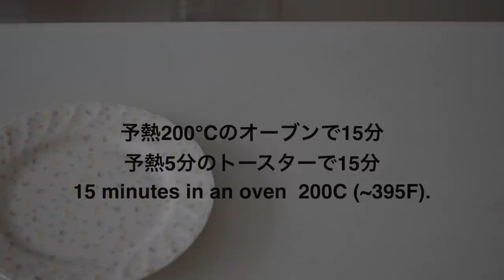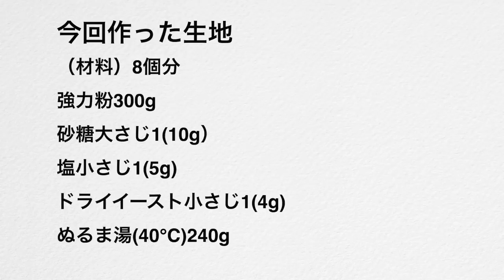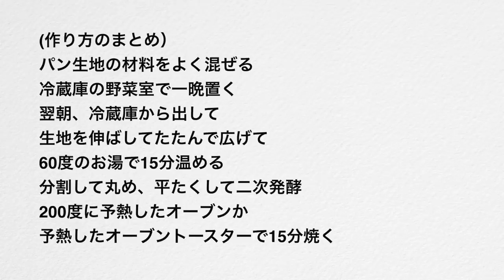（タッパで作るパン）寝る前に生地を作って、朝1時間で焼く方法 Bake the bread in 1 hour in the morning (Subtitle)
今日は、前日の夜に生地を仕込んで、朝焼きたてのパンを食べるルーティンをご紹介します。朝起きたら、冷蔵庫から生地を出して1時間で焼き上がるスケジュールです。
是非試してみてくださいね。

今回作った生地
（材料）
強力粉300g
ぬるま湯(40℃)240g

パン生地の材料をよく混ぜる
冷蔵庫の野菜室で一晩置く
翌朝、冷蔵庫から出して
生地を伸ばしてたたんで広げて
60度のお湯で15分温める
分割して丸め、平たくして二次発酵
200度に予熱したオーブンか
予熱したオーブントースターで15分焼く

Bread dough made this time
(Ingredients) for 8
300g bread flour
1 tablespoon sugar (10g)
1 teaspoon of salt (5g)
Instant yeast 1 teaspoon (4g)
Warm water (40C ~ 105F) 240g

Mix the dough ingredients well
Place overnight in the fridge's vegetable compartment
The next morning, take it out of the fridge
Stretch the dough, fold it and unfold it
Warm with hot water of 60C / 140F for 15 minutes
Divide, round, flatten and secondary fermentation
Bake in an oven preheated to 200C / 395F for 15 minutes